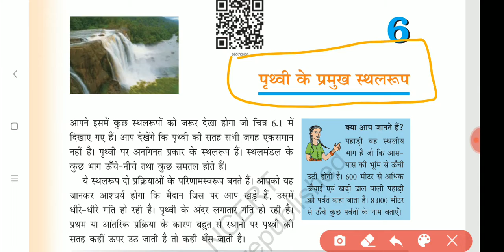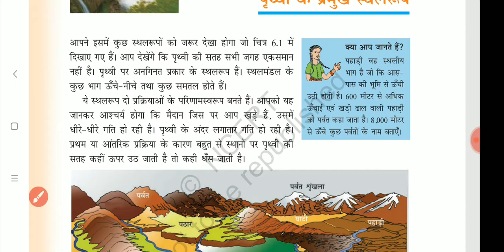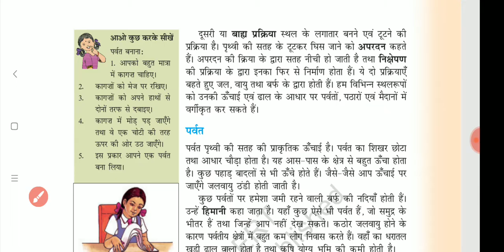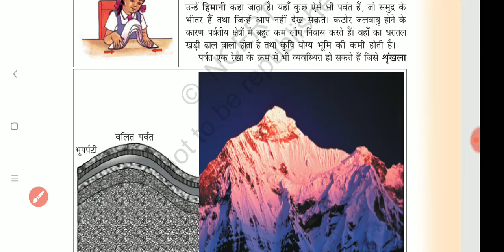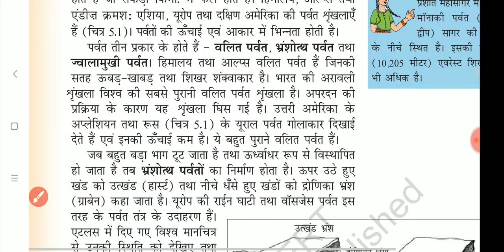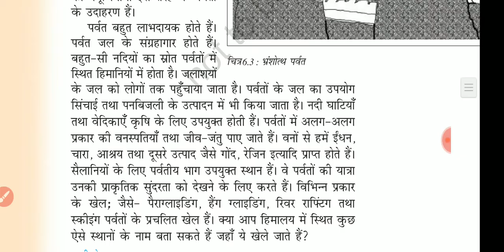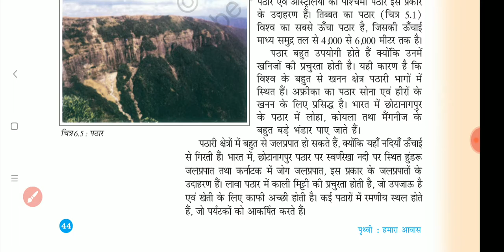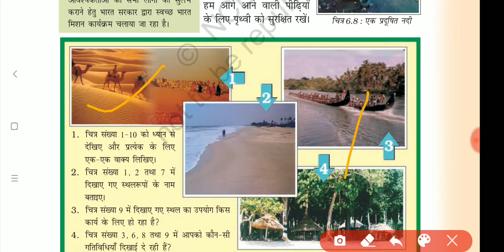GEOGRAPHY FOR CTET LECTURE-6